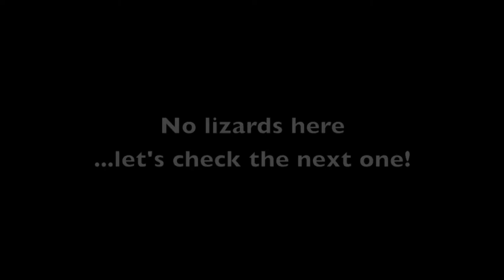Lizard hunting with Ruffles and Munchkin - 16th Dec 2014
Ruffles and Munchkin go lizard hunting together. Their impatience was eventually rewarded when Mr Lizard lost his grip while clinging on to the branch. 16th Dec 2014. Song "Do what you wanna do" by Acid House Kings.